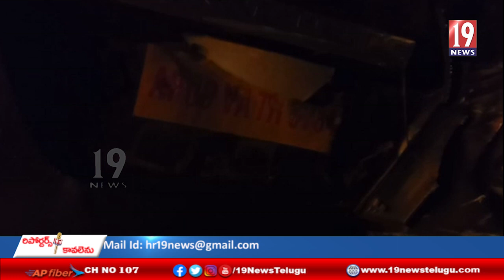చంద్రశేఖరపురం వద్ద మాజీ ఎమ్మెల్యే కాటాంరెడ్డి విష్ణువర్ధన్ రెడ్డి వాహనం యాక్సిడెంట్ -నెల్లూరు జిల్లా